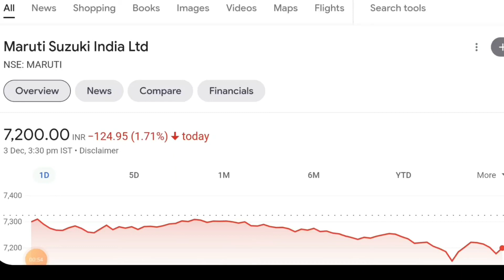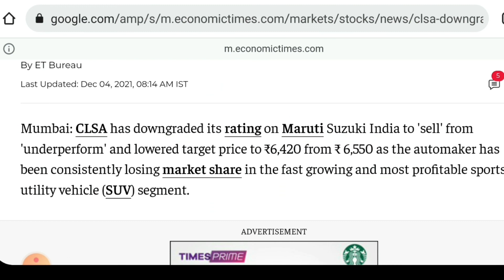MARUTI SHARE LATEST NEWS, MARUTI SHARE TARGET, MARUTI STOCK NEWS TODAY, MARUTI SHARE ANALYSIS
Hello,

I have share you in this video maruti suzuki q1 result with price analysis.

👉 Open Free Demat & Trading Account With UPSTOX
Maruti q 1 result
Maruti suzuki q1 result
today Maruti share price tomorrow
Maruti shares
Maruti share market
 Maruti share target
 Maruti share tomorrow
Maruti share buy or sell
 Maruti share rights issue
 Maruti share price india
Maruti share news
Maruti share expert advice
 Maruti ltd share price
Maruti share forecast
 Maruti news
Maruti share analysis
 Maruti intraday
 what to do Maruti to
nifty50 comparison Maruti technical analysis reports
Maruti experts view
Maruti tomorrow's movement
 why is Maruti falling or rising
Maruti dividends
Maruti share price targets
 Maruti analysis
Maruti support & resistance levels
 Maruti forecast & targets